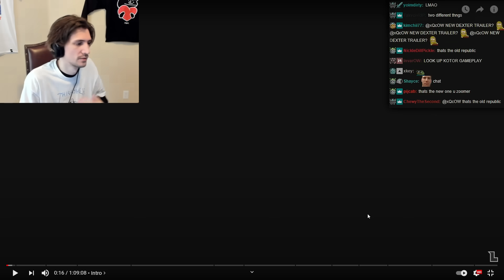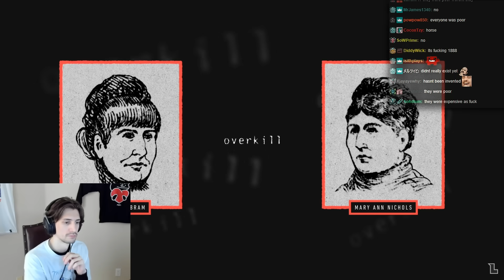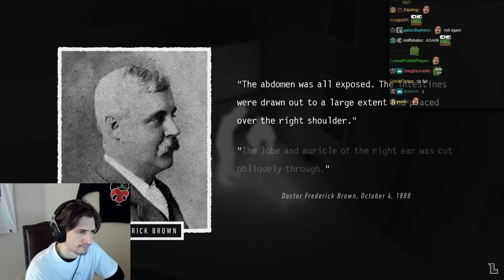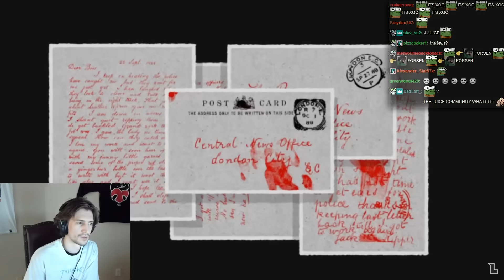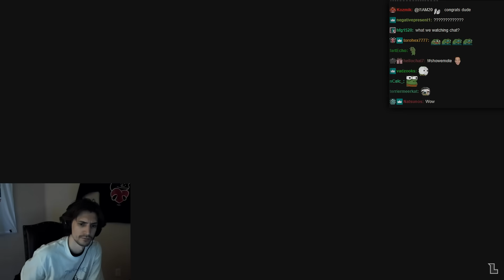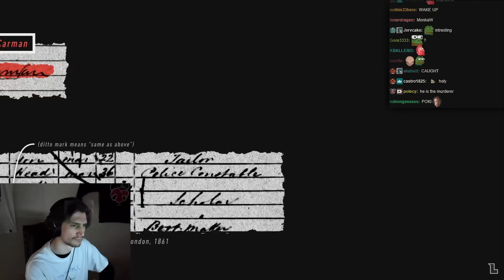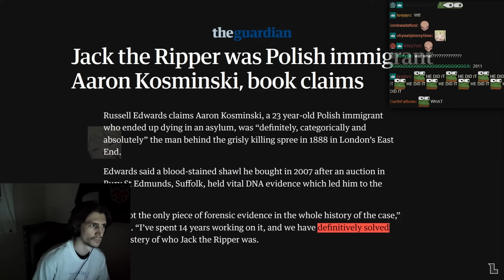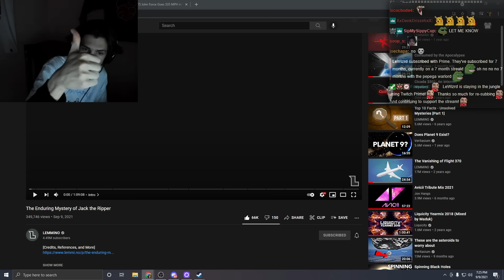xQc Reacts to The Enduring Mystery of Jack the Ripper | LEMMiNO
Support LEMMiNO by using his links!